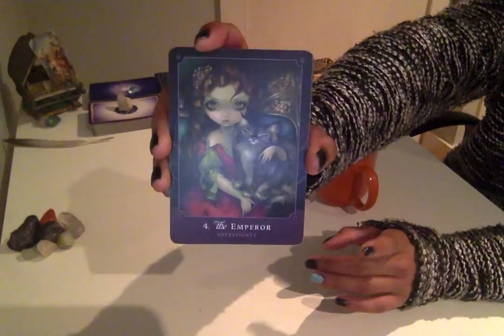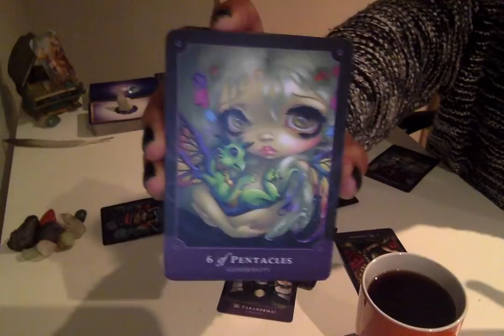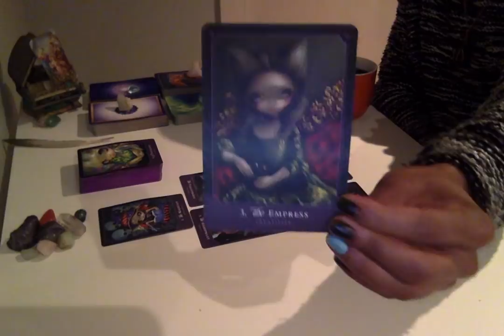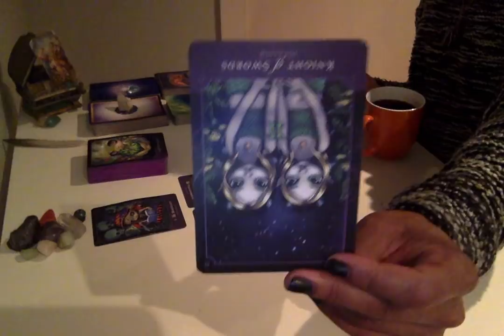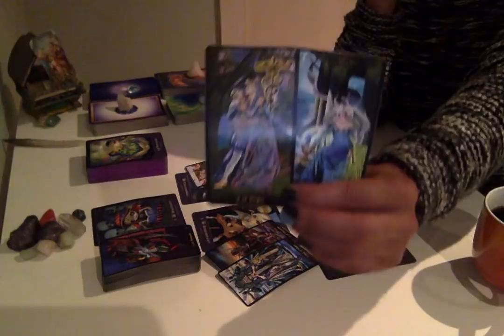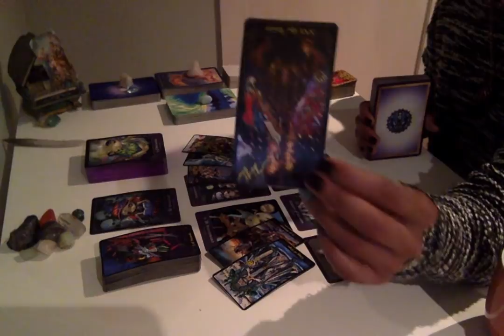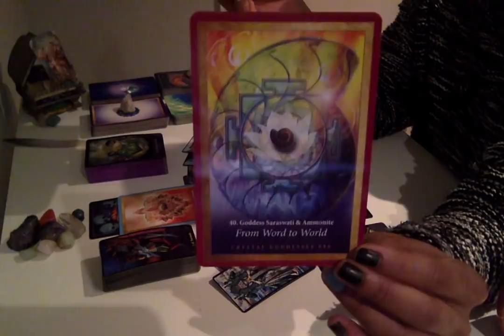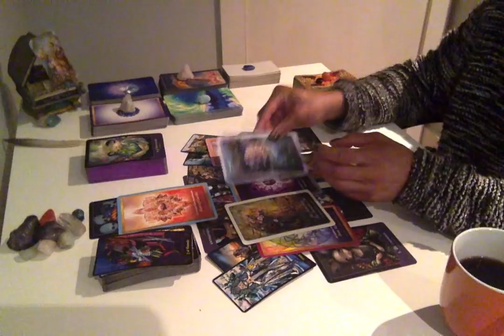Morning Coffee - * In Service Of You * - 10/23/18 Daily Reading